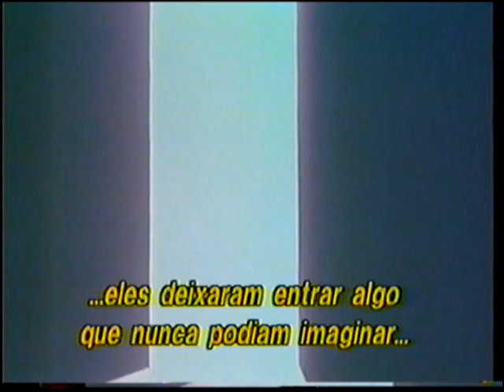Trailer de Cinema de "Lua Negra"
Extraído da VHS de "Na Trilha do Sol"